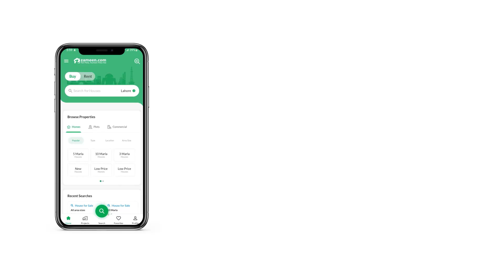7 MARLA HOUSE FOR SALE IN LAKE CITY RAIWIND ROAD LAHORE